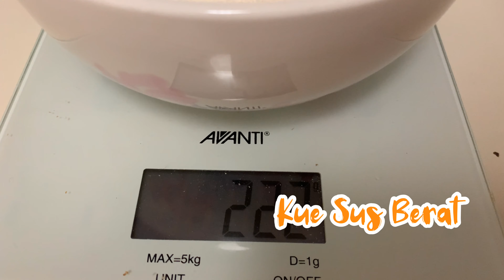Kue Sus Berat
Resep Kue Sus Berat
Teman Thai

Resep kue Sus
222 gr tepung protein tinggi
Garam
92-94 gram butter
174-175 ml Air
5 butir telor
Langsung di tonton videonya ya 🌻🌻